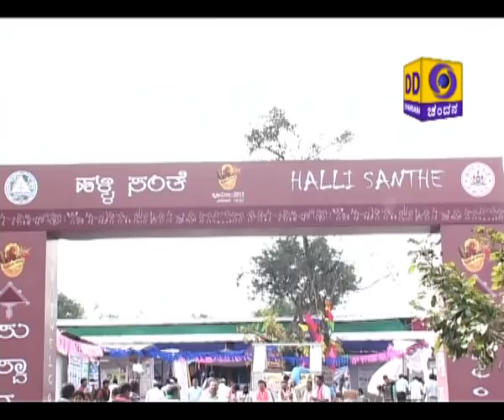"Curtain Raiser on Krishi Mela–17, UAS, Bengaluru".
ಬೆಂಗಳೂರು ಕೃಷಿ ವಿ.ವಿ.ದ ಕೃಷಿ ಮೇಳ 2017 ಒಂದು ಮುನ್ನೋಟ